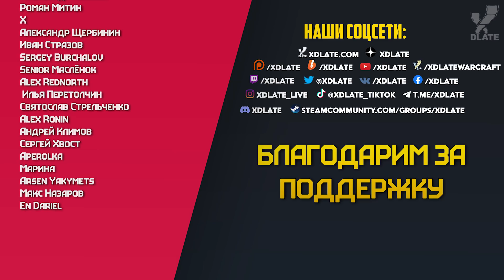Чем запомнился Гарри Поттер и Тайная Комната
В прошлый раз мы рассказывали про первую игру о Мальчике, который выжил. В этот раз давайте рассмотрим сиквел: что нового добавилось, как улучшилось старое, и как все это отразилось на игре.